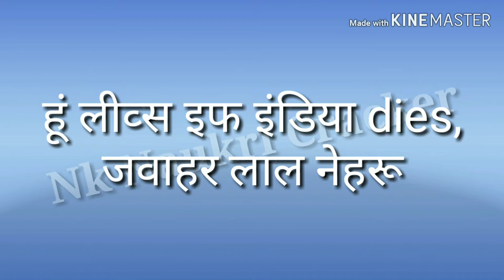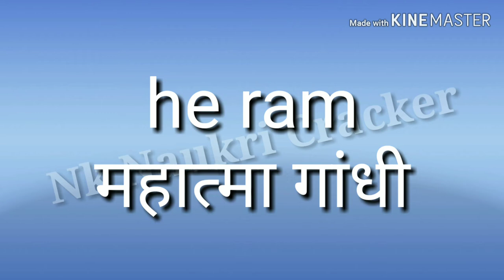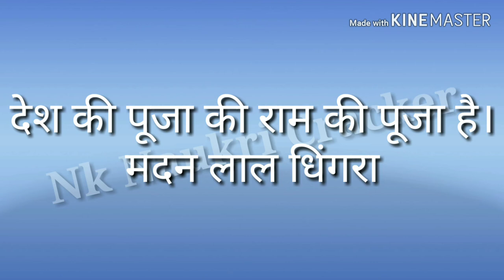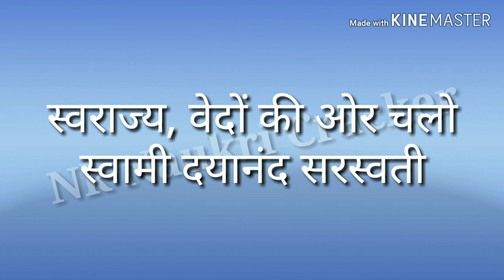GK 2019 || VACHAN OR NARE || VERY IMP FOR SSC RAILWAY